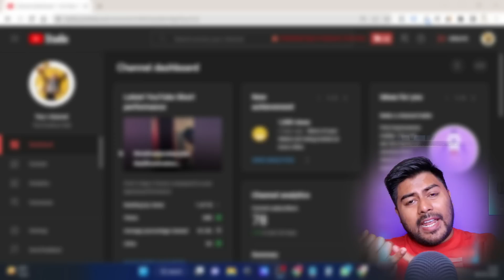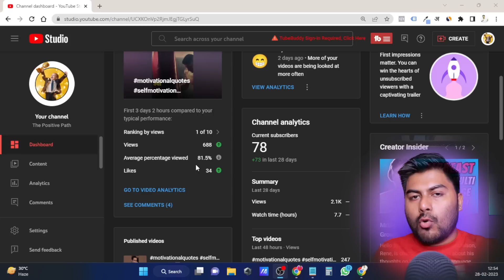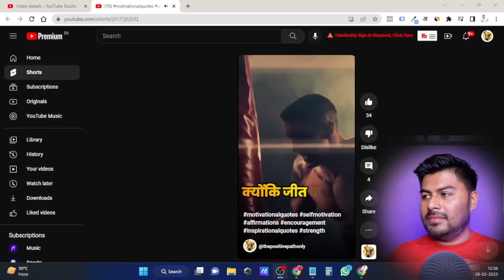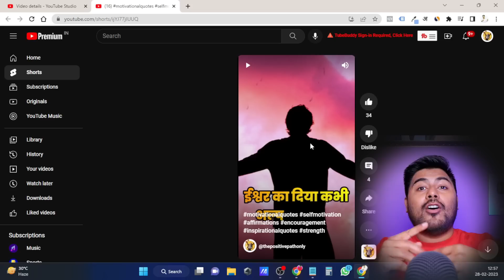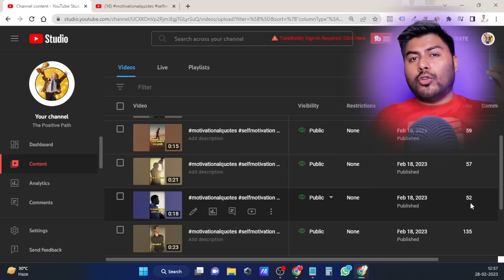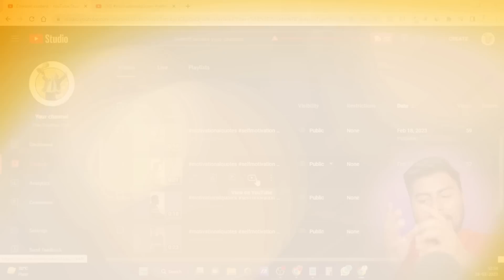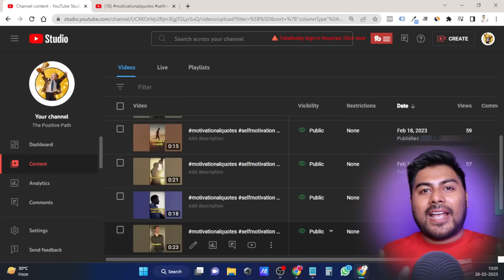मैंने अपना Motivational Shorts Channel बना दिया है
Types of equipment I use:

✅ Primary Laptop
✅ Secondary Laptop
✅ Desk Mic
✅ Collar Mic
✅ Wireless Mic
✅ Mobile Wireless Mic
✅ Bullet Mic
✅ Mobile Gimbal
✅ Canon Lens 1
✅ Canon Lens 2
✅ Canon Lens 3
✅ Camera Tripod
✅ Ring Light
✅ Monitor Arms